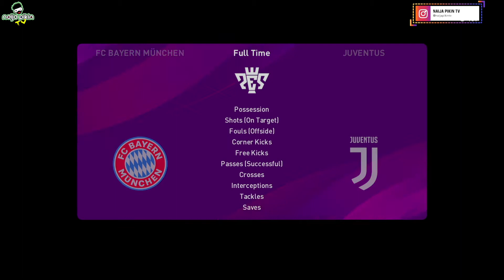eFootball 2020 | Online Friendly Series | HD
| Episode 57 |
Friendly match versus a friend/fan/Foe. Enjoy the full game on YouTube.

Watch Master League, myClub mode and more with CPU/Humans on PES2020. Learn Defensive Strategies, Attacking Strategies, Free Kick Techniques and various Set-Piece Strategies.
Music 'Spaceship' by G.M.I Venus courtesy of Alto Max Recordings (Pty) LTD. Stream and download music here: smarturl.it/spaceship_za